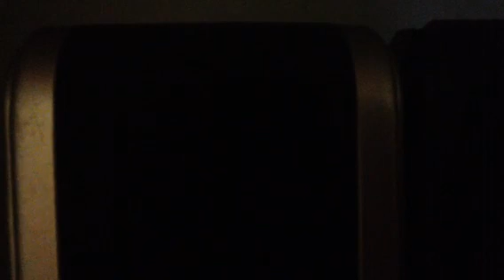Ultraseven SFC Music 02 Menu